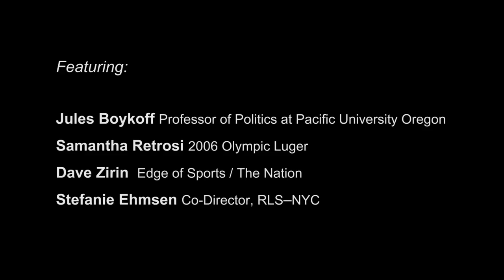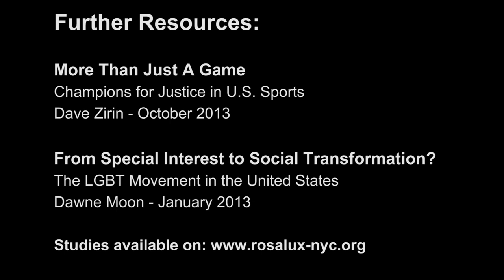Five Ring Fever: The Sochi Games and Celebration Capitalism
Mega sporting events such as the Olympics are increasingly used to redevelop cities, displace populations, and quash internal dissent. Meanwhile, international governing bodies like the IOC and FIFA turn blind eyes to human rights violations by host countries, instead considering only who can provide them with the best party favors. The Sochi Winter Olympics, as well as the 2016 Summer Olympics in Brazil and upcoming World Cups in Brazil and Qatar, represent prime examples of this trend toward what Jules Boykoff calls "celebration capitalism."

Stefanie Ehmsen Co-Director, RLS-NYC Introduction 0:23

Jules Boykoff, Professor, Pacific University On the Modern Olympics and Celebration Capitalism 1:51

Samatha Retrosi, 2006 Olympic Luger on Athletes Exploitation 7:45

Dave Zirin , The Nation on Sochi Games and LGBT Movements 12:27